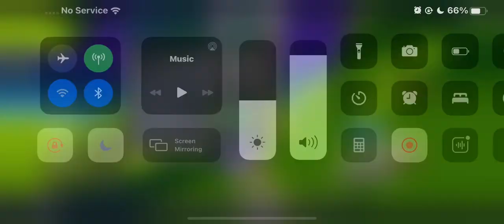Fortnite Solo Game